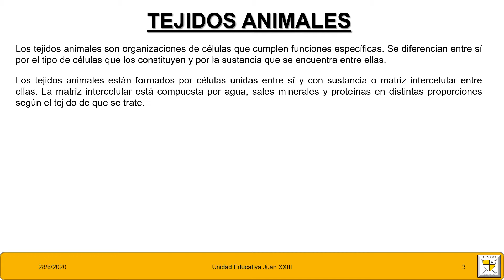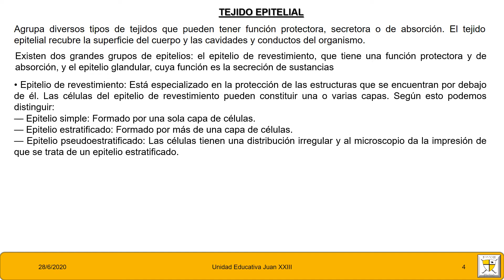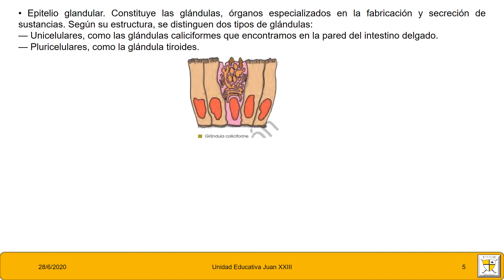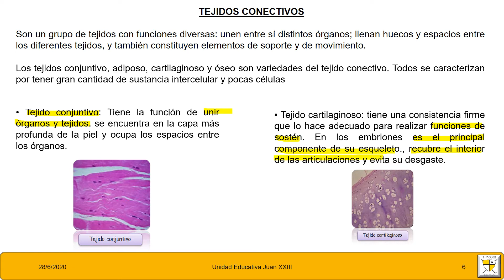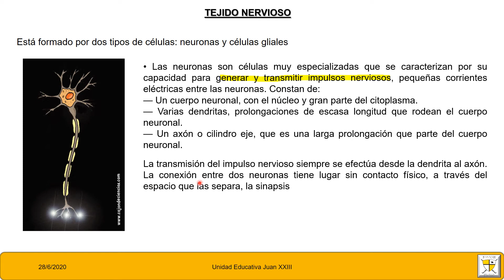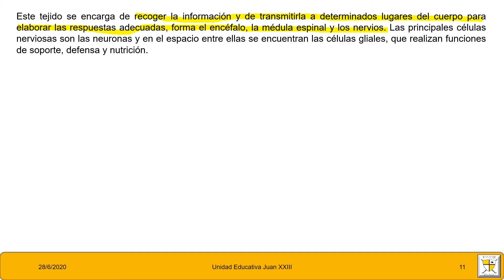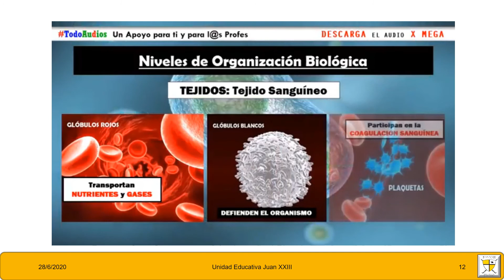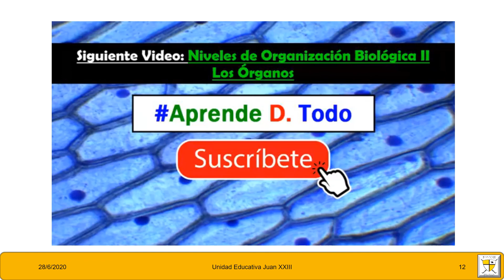Ciencias 9no 29 06 2020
Tejidos animales clase 1 y 2